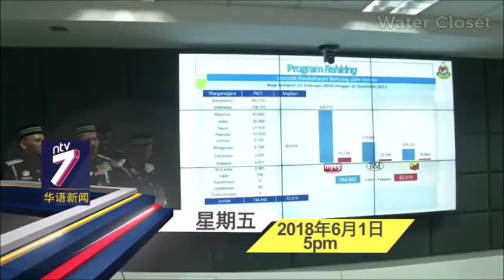ntv7 News compilation (June 1st, 2018)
Still 4:3 🤦